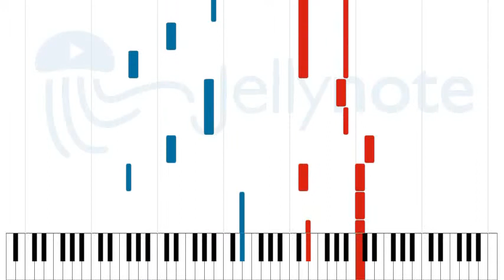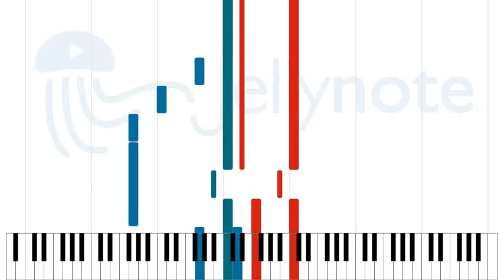Song From a Secret Garden - Secret Garden [Sheet Music]